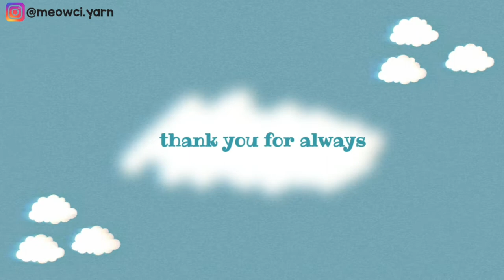How to Crochet Butterfly | Tutorial Merajut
In this video I’m using the hook size 2 mm